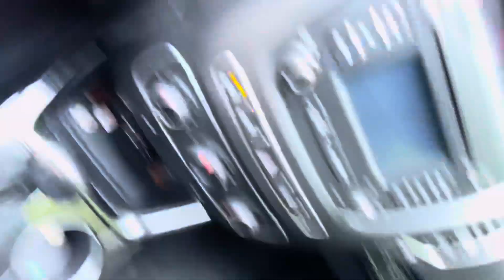Hair appointment vlog | Daijamae | grwm appointment day 🫶🏽 ** knee length braids with curly hair**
I’m bacccck 🤞🏾

I decided to do something short and simple since I haven’t been on here !

Hey WORLD…. Welcome/Welcome Back

FAQs🗯
▪️ How old are you? 25(Sagittarius ♐️)
▪️ Current sub count? 323
▪️ What Camera do you use? G7x mark ii